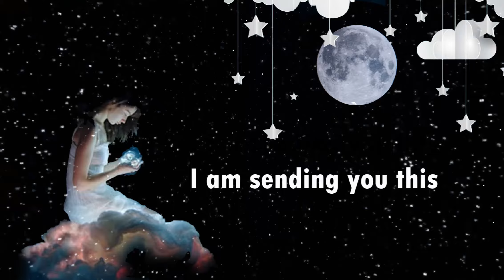Romantic good Night Whatsapp Status Good Night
Good night, this is a nice wishes video, you can send this video to your loved ones, I hope you will watch the whole video.